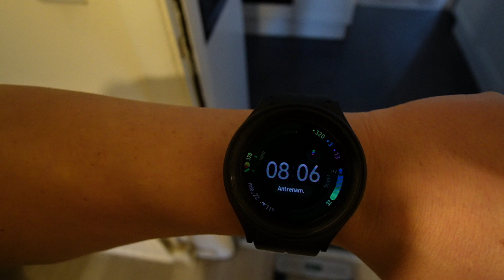SUPLIMENTS & RECOVERY | 4.5WEEKS OUT | EP. 9.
mikesportsmassage_
Insight Supplements
francescomagnesa
iambury_ waiting DM for your questions